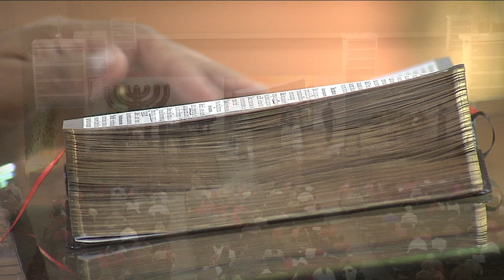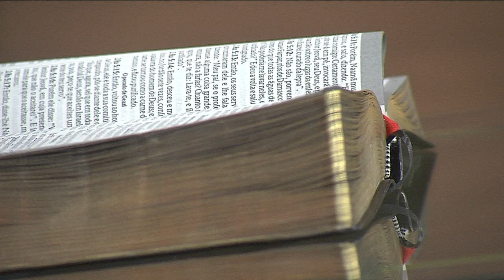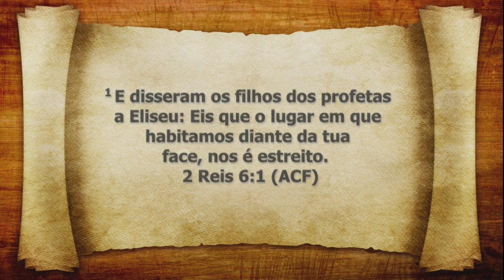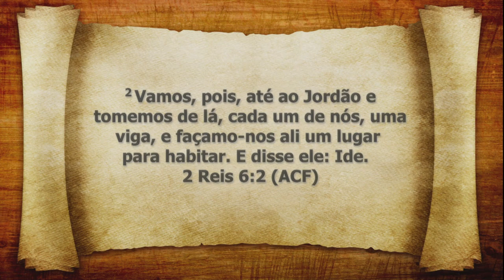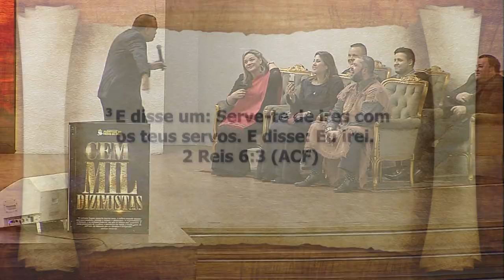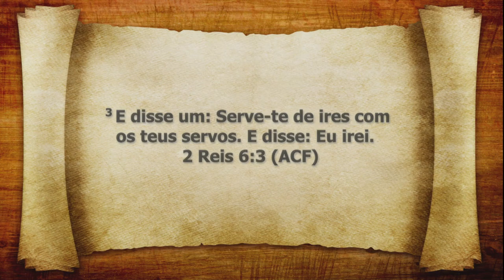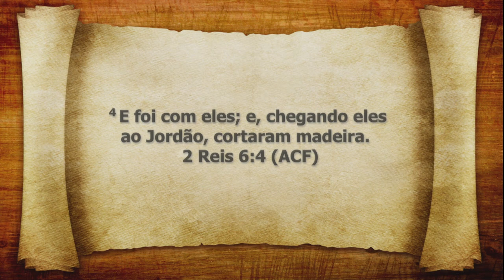Carregadores de Madeira - Pr Aldery Nelson Rocha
CARREGADORES DE MADEIRA
PR ALDERY NELSON ROCHA
Ministração Santa Ceia de Oficiais IAPTD
08 / 08 / 2019